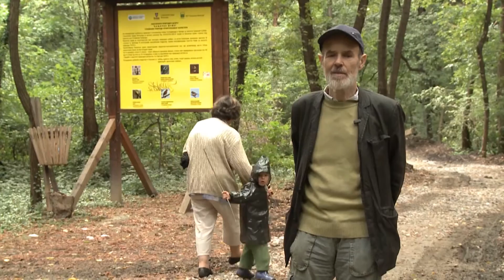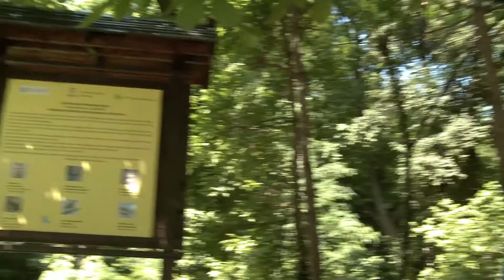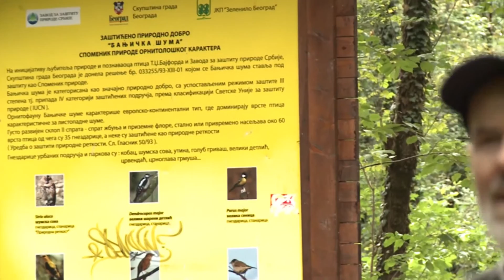EAI News: Timoti Džon Bajford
Тимоти Џон Бајфорд. Најпознатији београдски Британац. Редитељ култних дечијих ТВ серија ”Невен”, ”Полетарац” и ”Недељни забавник”. Човек који је на малом екрану оживео свет чика Јове Змаја. Борац за очување животне средине и пријатељ птица из шуме на Бањици. Разговор водио: Бојан Т. Драгићевић. Сниматељ: Игор Шунтер. Продуцент: Даниел Шунтер. Монтажа и режија: Радослав Ћебић. Нарација: Жарко Обрачевић.